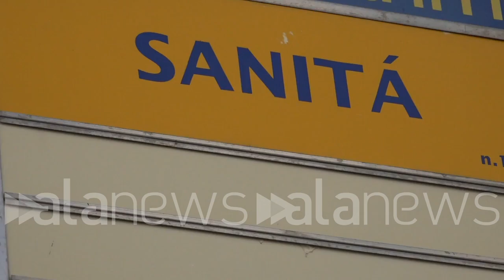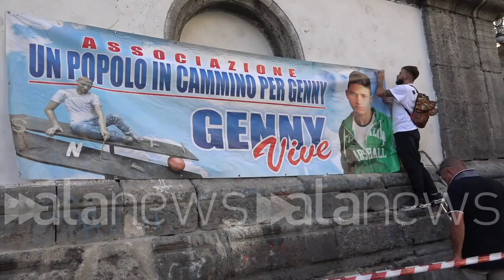Napoli, in piazza laboratori per bambini in ricordo di Genny Cesarano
Il padre di Genny: "Deluso dalle istituzioni. Telecamere spente e ancora si spara"

POLITICA (Napoli). "La memoria si tramanda lavorando un anno interno, soprattutto con i bambini. Come si sa qui c'è una forte dispersione scolastica ed è per questo che abbiamo pensato di organizzare un laboratorio in piazza. Noi pensiamo che questi bambini dopo la scuola debbano fare dei laboratori e non passare tutta la giornata per strada. Solo così possiamo salvare questi giovani. Non sono soddisfatto delle istituzioni sapendo che le telecamere di videosorveglianza in questo quartiere sono state spente e, forse, mai riaccese. Come si può avere fiducia nelle istituzioni così? Quando sentiamo che ancora si spara, in casa nostra è come se si riabbattesse una tempesta. Ho sempre detto che se non facciamo veramente qualcosa piangeremo altri morti". Così Antonio Cesarano, padre di Genny Cesarano, vittima innocente di una stesa di camorra, durante una giornata di laboratori in piazza per bambini organizzata in ricordo di Genny nel quartiere Sanità a Napoli. (Luca Leva/alanews)